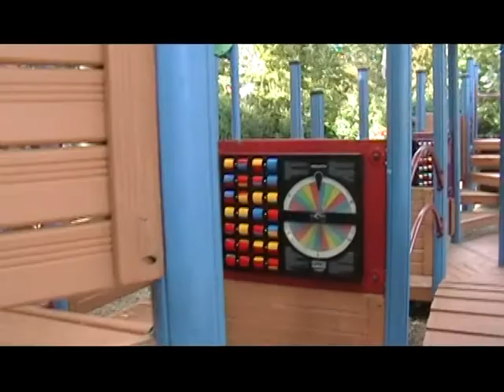2011 THE ADAMS FAMILY REUNION @ SOUTHFIELD CIVIL CENTER FILMED BY WAYNE SHELDON PERRY....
2011 THE ADAMS FAMILY REUNION @ SOUTHFIELD CIVIL CENTER FILMED BY WAYNE SHELDON PERRY.